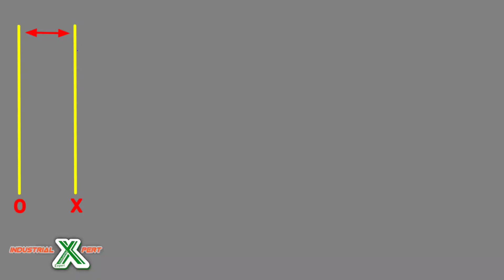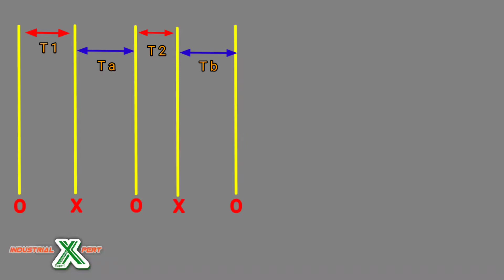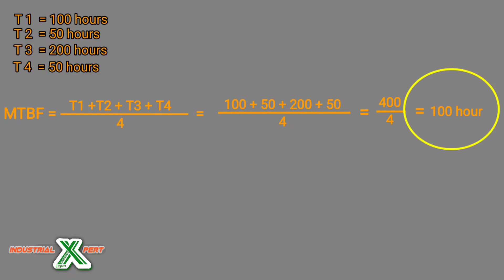MTBF kya hai?mean time between failureMtbf mttr mttf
MTBF kya hai? or iski calculation kaise hoti hai?

Dosto is video main apko MTBF  kya hai or iski CALCULATION kaise hoti hai? or iski help se kaise hum apni production ki breakdoun ko hone se kam kar sakte hai ke bare main poori jankari mil jaegi.

Other topic cover in this video:-